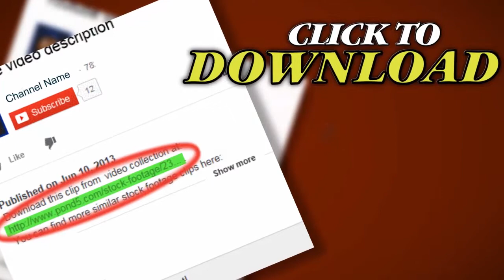Galaxy03. Stock Footage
Thank you for visiting our page Galaxy03. Stock Footage"